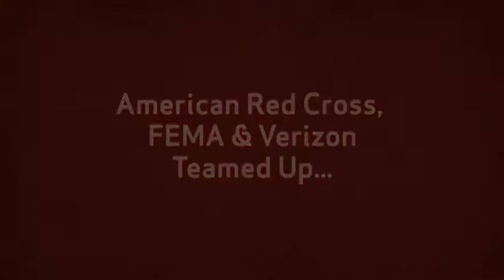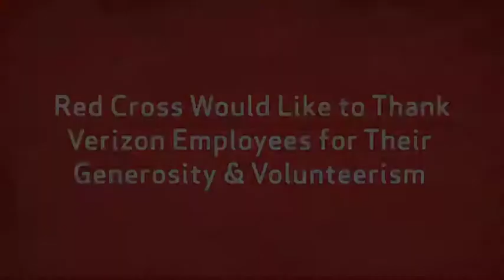Red Cross, Verizon and FEMA Stress Disaster Preparedness